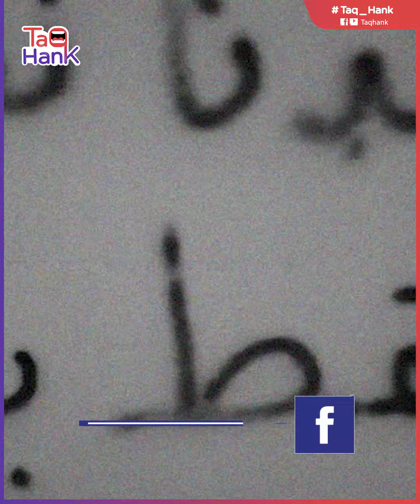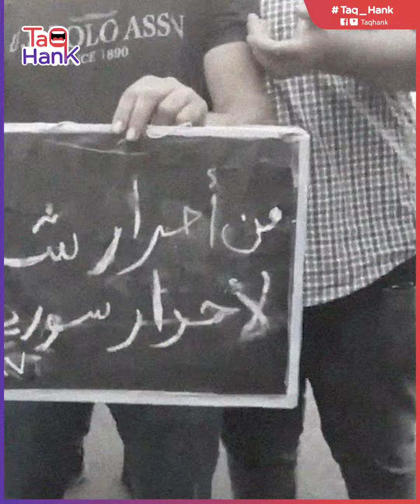بشار الأسد في ورطة!.. الاحتجاجات تخرج عن السيطرة.. ومحافظات جديدة تسير عل خطى السويداء.. ما القصة؟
يبدو أن الحكومة السورية ستواجه أزمات عديدة وغير مسبوقة خلال تلك الفترة فالاحتجاجات السورية بدأت تتزايد أعدادها في مدن جديدة بعد تصاعد الأصوات المنادية برحيل بشار الأسد في محافظتي السويداء ودرعا.. فما القصة؟ وما خطط النظام السوري؟